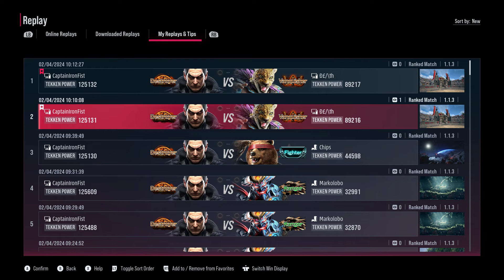My Aggressive Kazuya destroys muscle flexing King